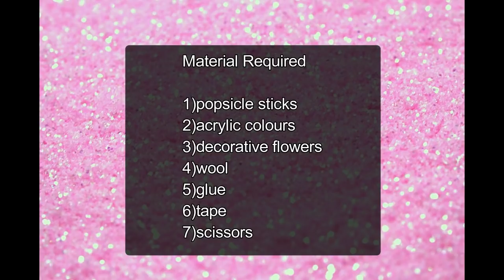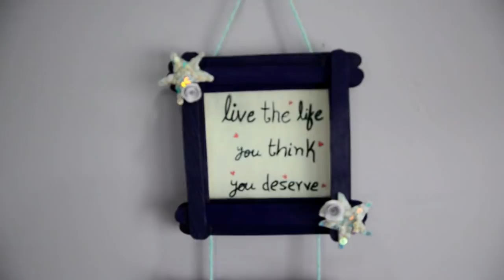Easy photo frame using Popsicle sticks(ice cream sticks)|room decor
Watch the Easy DIYS done for Room Makeover Video
Decorate your room by making this simple Popsicle photo frame
Material required:
ice cream sticks
decorative flowers
acrylic paints
glue
wool

DIY:mini photo frames